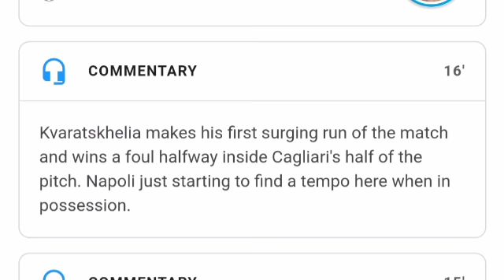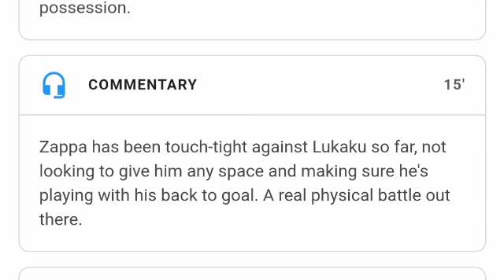STVV vs Oud-Heverlee Leuven (2-1) All Goals and Extended Highlights